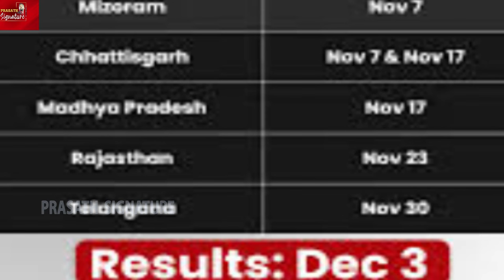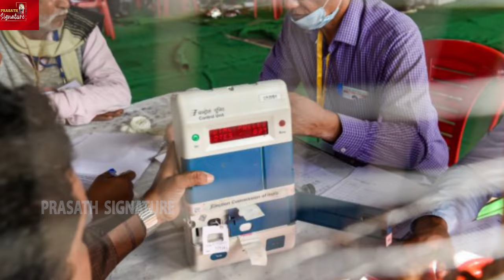5 State Assembly election Results || Madhya Pradesh | Rajasthan | Chhattisgarh | Telangana | Mizoram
Prasath signature

FIVE State elections Result Exit polls | Madhya Pradesh | Rajasthan | Chhattisgarh | Telangana | Mizoram What are the problems with the survey results? December
PM modi  Assembly Elections 2023 Exit Poll Live Updates: The assembly elections 2023 exit poll results are set to be declared after 5:30 pm on Thursday, November 30. The exit poll results for all the five states — Madhya Pradesh, Rajasthan, Telangana, Chhattisgarh and Mizoram — will be released Thursday evening. The voting in these states states were held between November 7 and November 30. The results for the five assembly elections will be declared on Sunday, December 3.

MUSIC CREDITS
YOUTUBE LIBRARY
Anno Domini Beats
Culture
Hip-Hop & Rap
Thanks Regards
MUSIC CREDITS
6 ShotsAlternative & PAngryNEFFEX